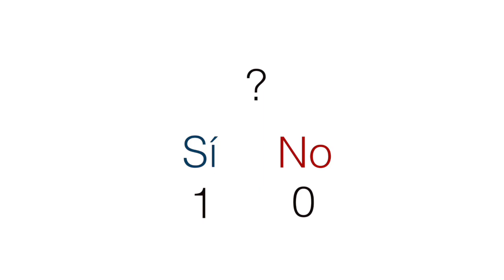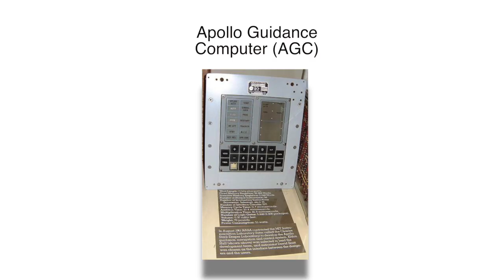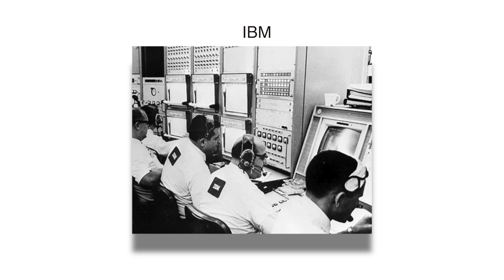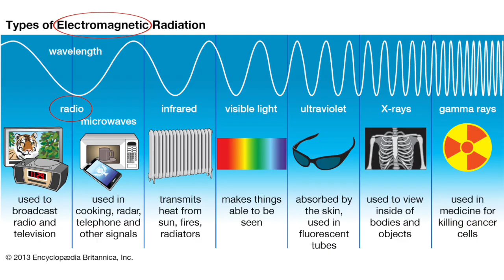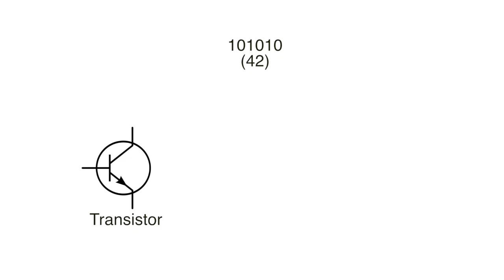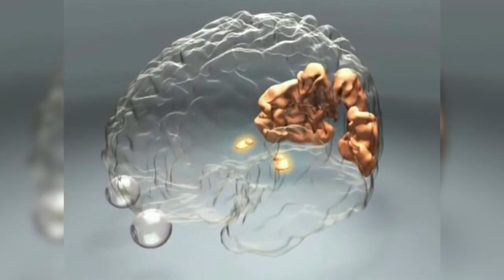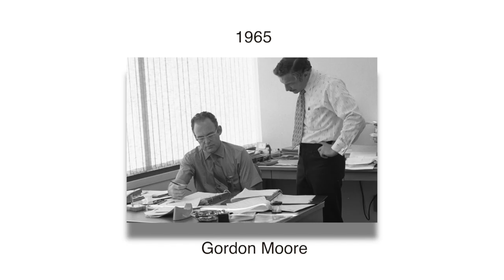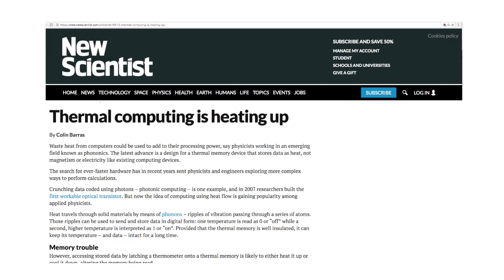¿Es el Cerebro Analógico o Digital?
En donde se habla acerca del código binario, la diferencia entre analógico y digital, el cerebro humano y el futuro de las computadoras. Parece interesante, a ver qué tal está.

Códigos y manual de instrucción de la computadora del Apolo

La televisión digital.